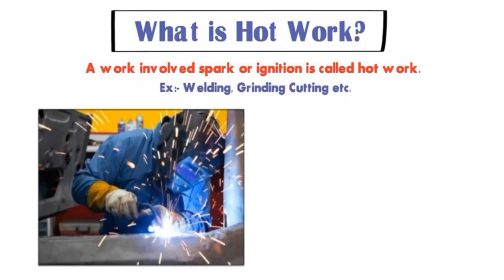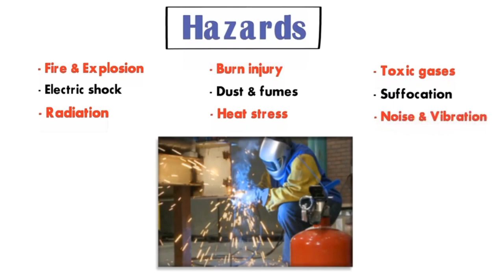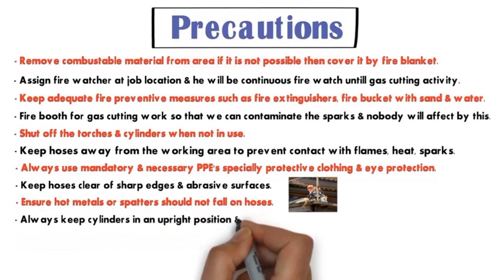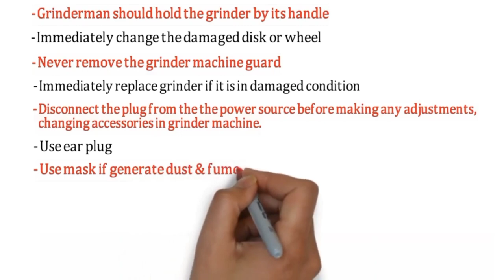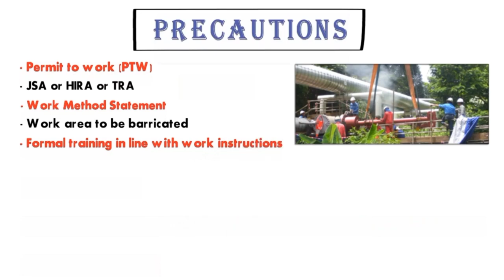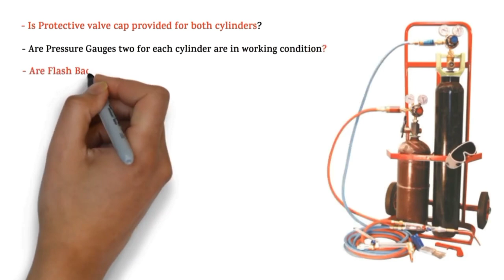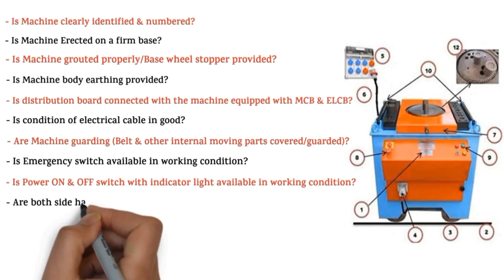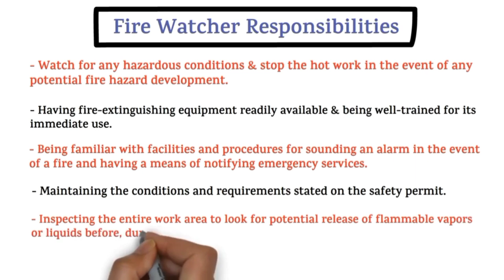All About Hot Work Safety | Welding/Grinding/Gas Cutting Safety | How To Inspect Welding Machine